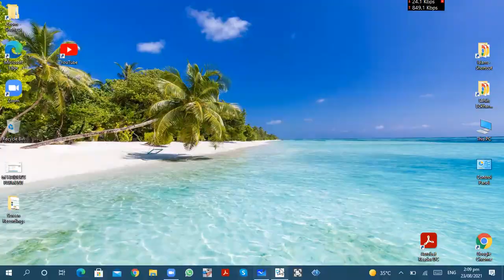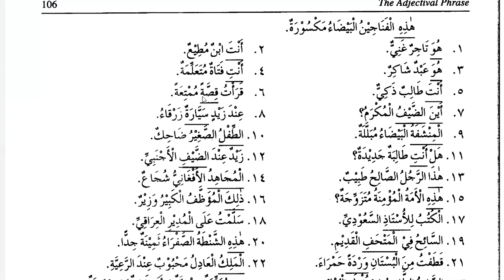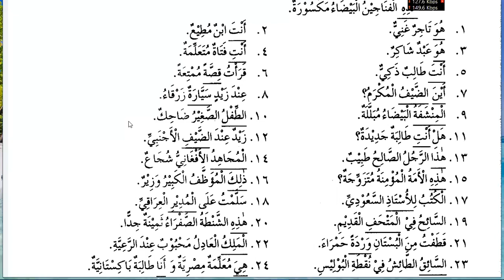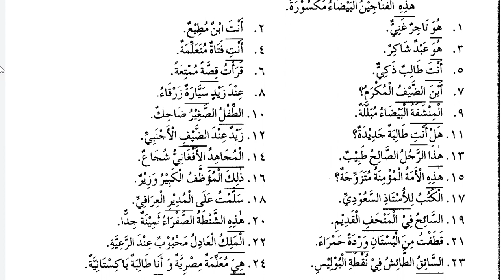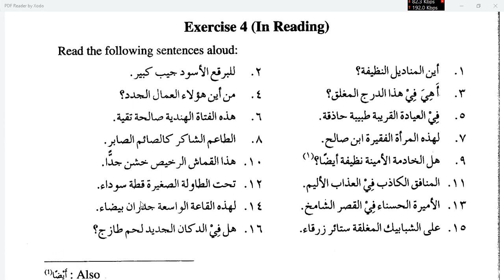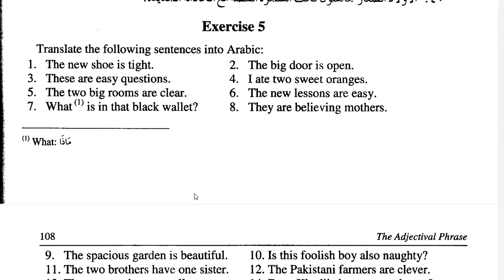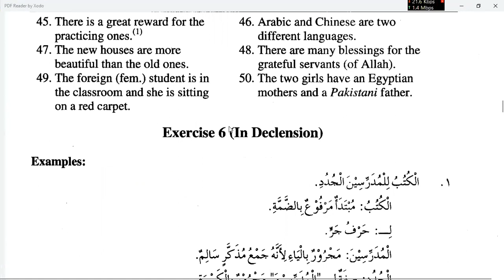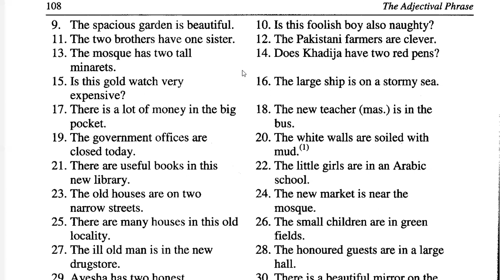Learn Islam Online | Day 41 | Chapter 10 of Lissan ul Quran Volume 1 | The Adjectival Phrase